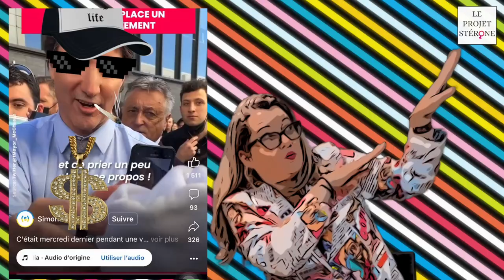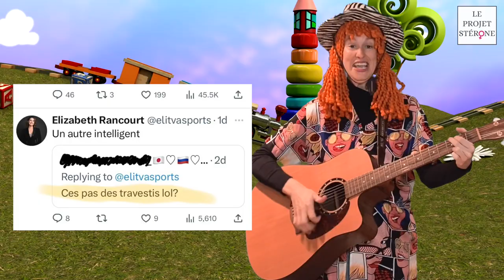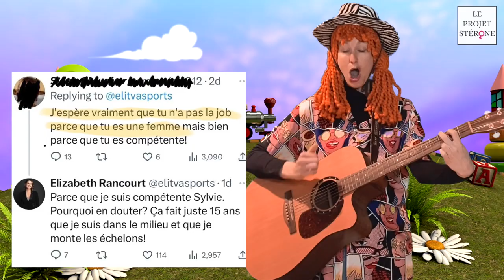Les nouvELLES de avril 2023 - Le Projet Stérone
Les nouvELLES d'avril 2023 revue par le Projet Stérone. Bienvenue aux hommes!